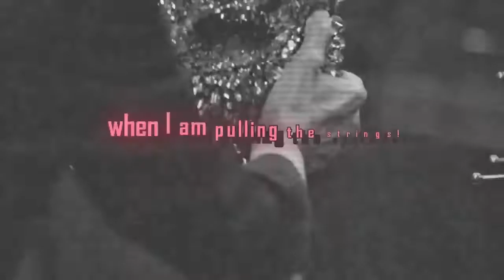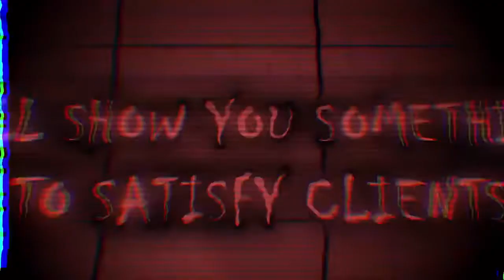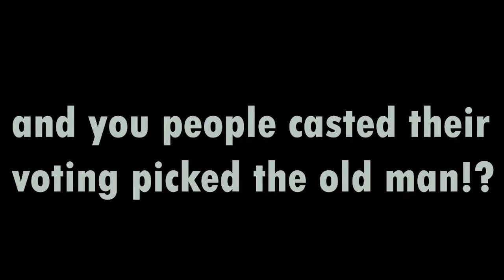JUDGEMENT 24: 001 (Squid Game) VS 001 (Stranger Things) Rap Battle! FT AP West & Snakebite126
what are the rules:

2 points for giving weak impressions

3 points for giving impressions but not that insulting

5 points for giving the humiliating impression

HaiderRaps